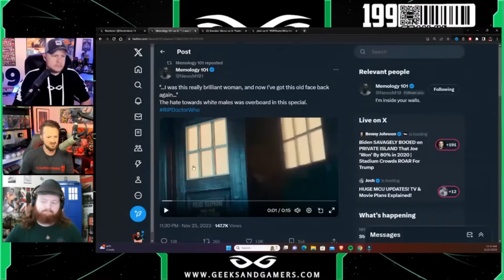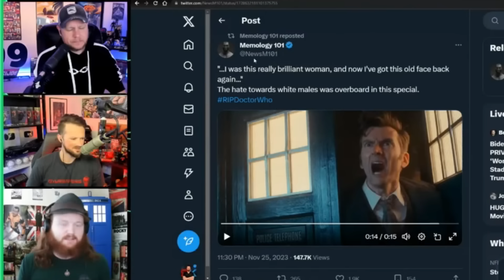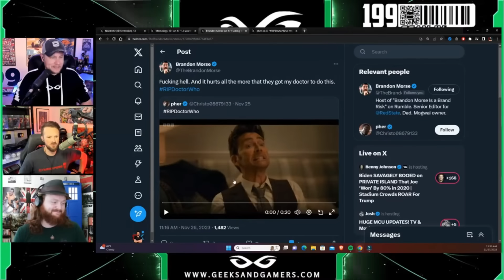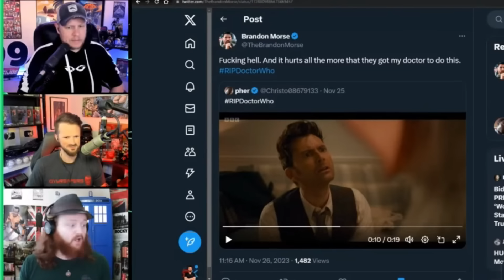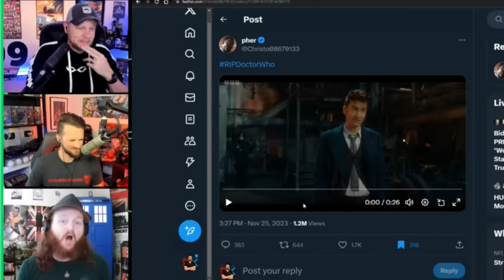Doctor Who DISASTER - This is PEAK Wokeness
Jeremy Prime
Pensacola
Florida, USA
32524